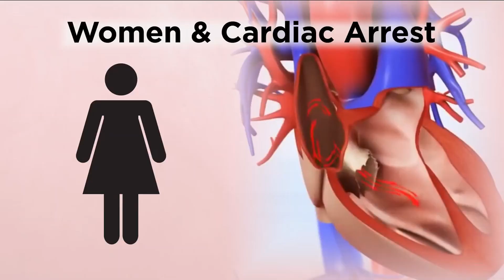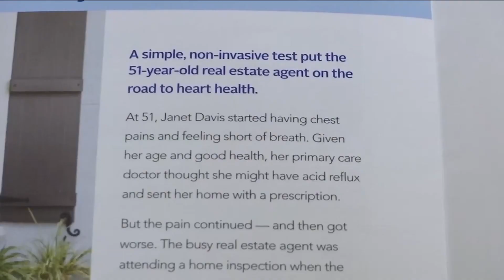Women in cardiac arrest less likely to get CPR from bystanders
What health experts are doing to combat the deadly disadvantage.